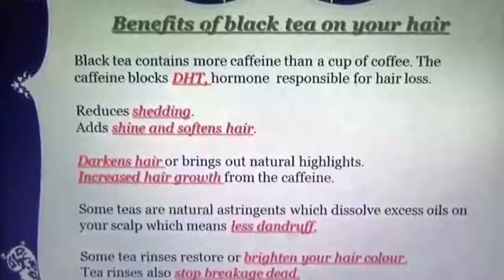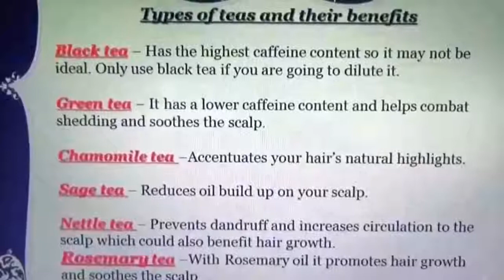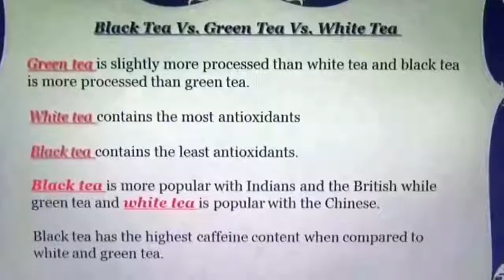क्या आप बालों पर सुंदर रस्ट रंग चाहते हैं तो ऐसा करें- Do u want amazing Rusty Color on hair do this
क्या आप अपने बालों पर यह सुंदर रस्ट रंग चाहते हैं तो ऐसा करें

Do u want this amazing Rust color on your hair then do this

New Formula of fabulous shine,Natural Color & growth to hair fast|बाल लम्बे-घने-मोटे मजबूत हो जाएंगे